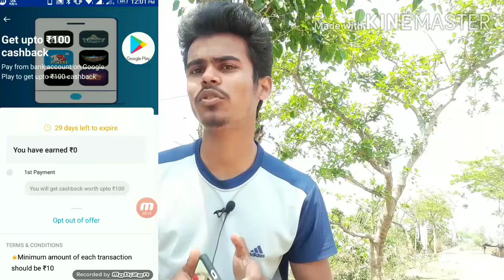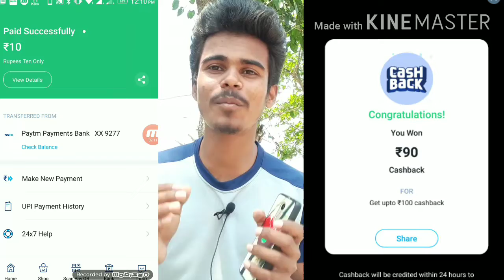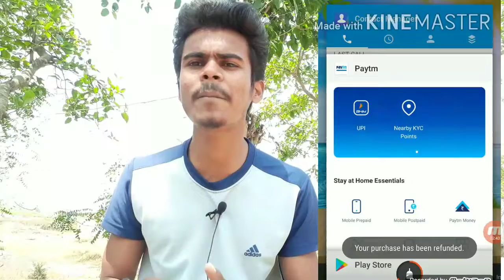(EXPIRED)Paytm New Loot Offers today !! Par Paytm Account 10-100 Cashback For all User/ STUDENT JOB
Paytm New Loot Offers today !!  Par Paytm Account 10-100 Cashback For all User// STUDENT JOB

abhi appko Refund milegi.

But fir bhi agr apko krna hain kr sktehoo 👍👍***

Related 》》

Paytm new Upi Offers
Free Mobile Recharge offer
New Recharge offer Today
Helo New Offers
Airtel new Good News
Holi SPECIAL Offers
New Free Recharge offer
New Mobile Recharge offer
Free paytm Cash Offers
How to earn free paytm cash
Amazon new Marchant Offers